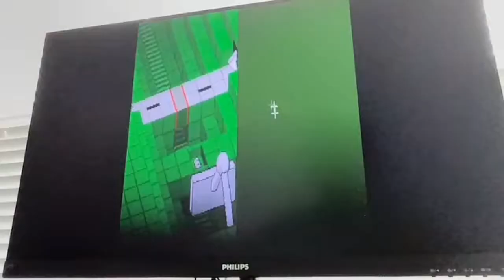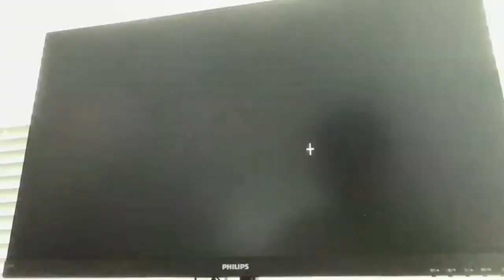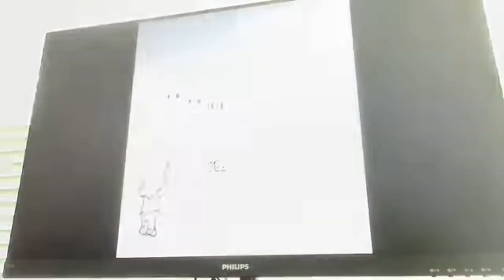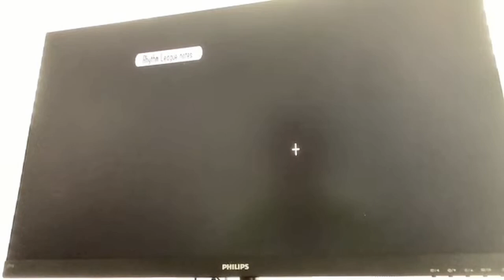Beating Remix 10 on my first try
I don't know why cause' I did better than almost really all the others.